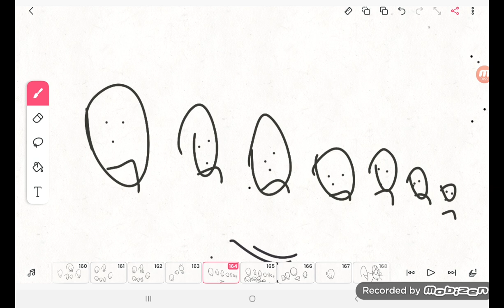Bing Gets Grounded for Nothing